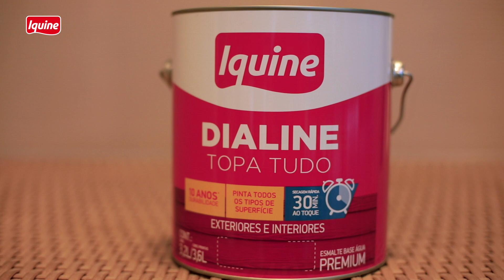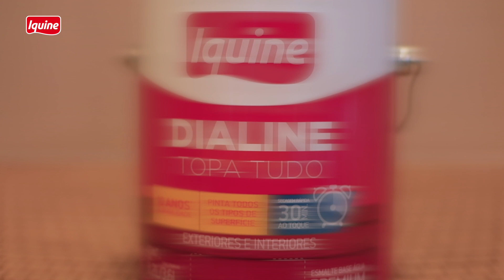Repaginando móveis antigos (Upcycling) | TV MÃOS A OBRA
No TV Mãos à Obra do dia 28/11, a Isis, do Instagram Cores e Mais Amores, nos ensinou, ao repaginar uma mobília antiga de sua casa, que com uma dose de criatividade nada se perde, tudo se transforma.

E para recuperar uma mesinha de MDF que seria jogada fora, a Isis usou os nossos produtos Complementos para Madeira e Dialine Topa Tudo, uma tinta para os todos os tipos de superfícies. O resultado ficou incrível, dá uma olhada.